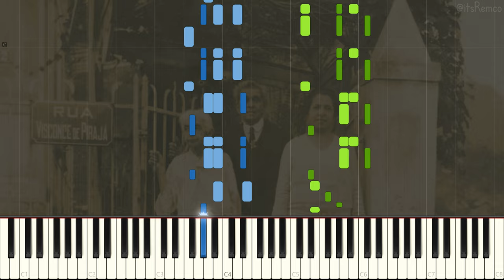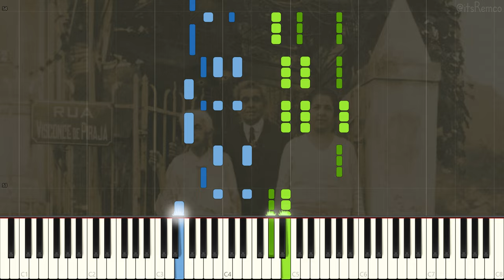Ernesto Nazareth - Odeon 1910 (Brazilian Tango/Choro Piano Synthesia)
Odeon by Ernesto Nazareth

Wikipedia on Ernesto:
Ernesto Júlio de Nazareth (March 20, 1863 – February 1, 1934) was a Brazilian composer and pianist, especially noted for his creative Maxixe and Choro compositions. Influenced by a diverse set of rhythms like the polka, the habanera, and the lundu, he combined this elements with his classical formation to create compositions that he called “Brazilian tangos". These would be the precursors for what is known today as Choro. His piano repertoire is now part of the teaching programs of both classical and popular styles, as Nazareth once served at the boundary between these two worlds.

Ernesto Nazareth was born in Rio de Janeiro, one of five children. His mother, Carolina da Cunha gave him his first piano lessons. At the age of ten, after his mother's death, he continued his piano studies with Eduardo Madeira and Charles Lucien Lambert. Strongly influenced by Chopin, Nazareth published his first composition Você Bem Sabe (which means "You know it well") in 1877, at age 14. At that time, he had begun his professional career playing in cafes, balls, society parties and in the waiting rooms of movie theaters. In 1893, Casa Vieira Machado published his famous tango Brejeiro.

Wikipedia on Brazilian Choro music:
Choro, also popularly called chorinho ("little cry" or "little lament"), is an instrumental Brazilian popular music genre which originated in 19th century Rio de Janeiro. Despite its name, the music often has a fast and happy rhythm. It is characterized by virtuosity, improvisation and subtle modulations, and is full of syncopation and counterpoint. Choro is considered the first characteristically Brazilian genre of urban popular music. The serenaders who play choros are known as chorões.

Originally choro was played by a trio of flute, guitar and cavaquinho (a small chordophone with four strings). Other instruments commonly played in choro are the mandolin, clarinet, saxophone, trumpet and trombone. These melody instruments are backed by a rhythm section composed of 6-string guitar, 7-string guitar (playing bass lines) and light percussion, such as a pandeiro. The cavaquinho appears sometimes as a melody instrument, other times as part of the rhythm.